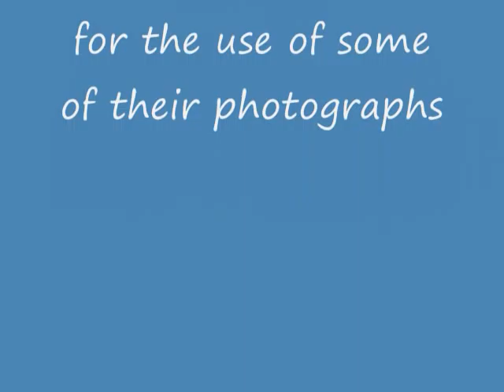Waitin' For The Tide To Come In 0001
A humorous and Nostalgic take on comparing fishing techniques from Ocean fishing to inland lake fishing